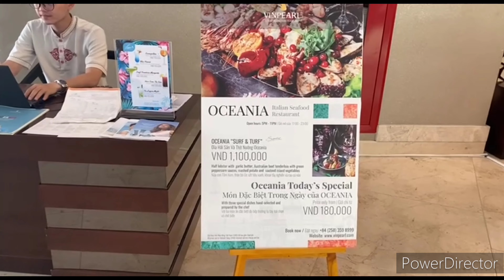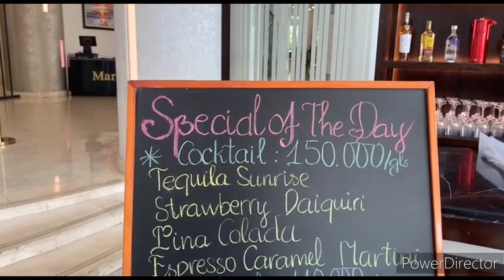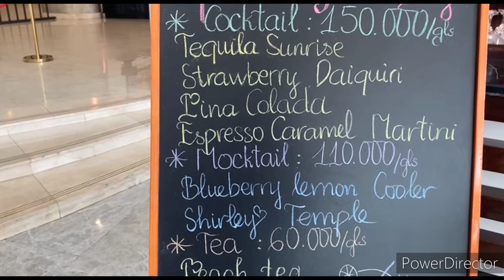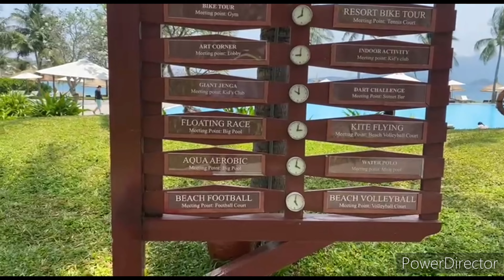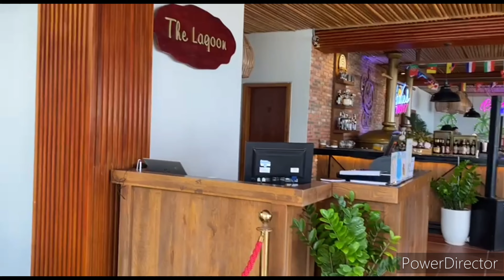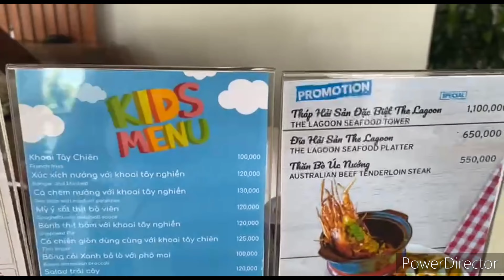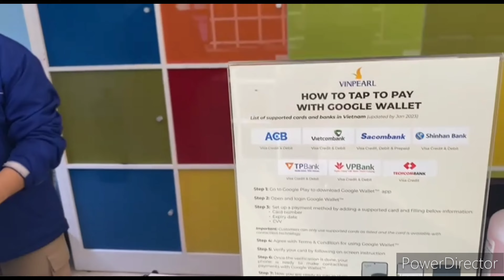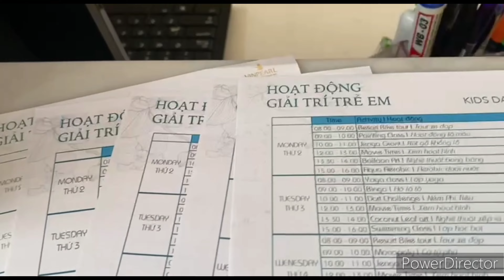Vinpearl resort & spa Nha Trang Bay 5*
Полный обзор отеля Vinpearl resort&spa Nha Trang Bay 5* , обзор номеров, вилл, питания и территории. март 2023 года.